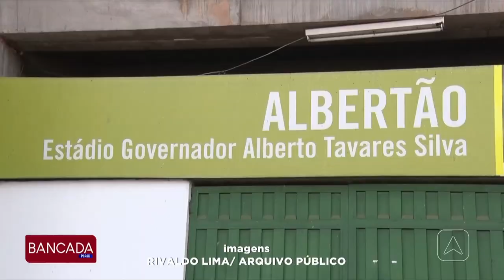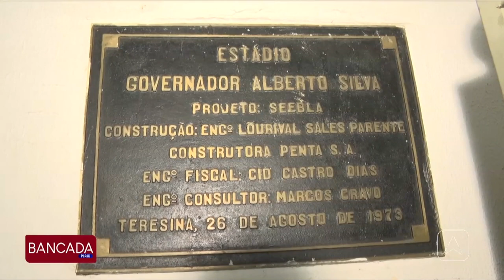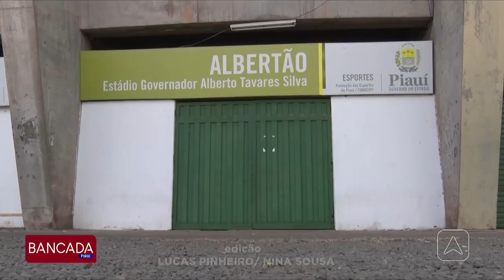Albertão 50 anos: os detalhes da idealização, construção e inauguração do ‘Colosso da Redenção'